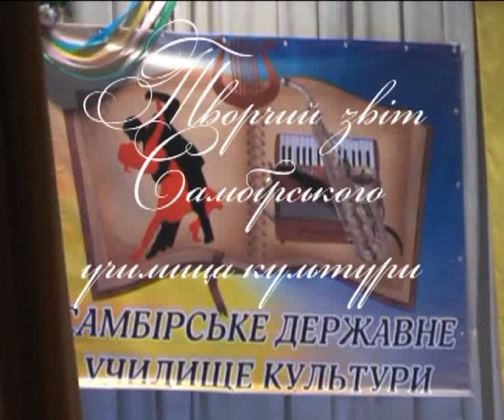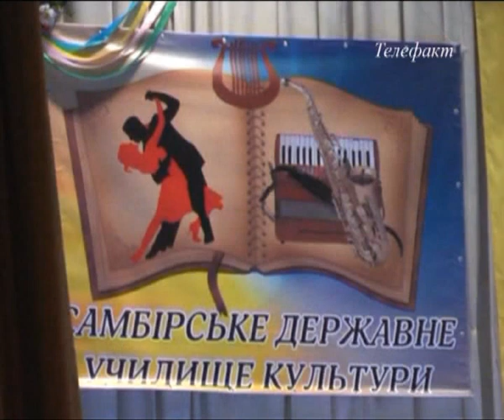Творчий звіт Самбірського училища культури-2016